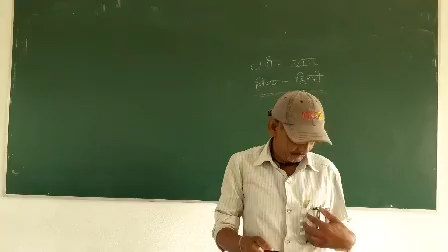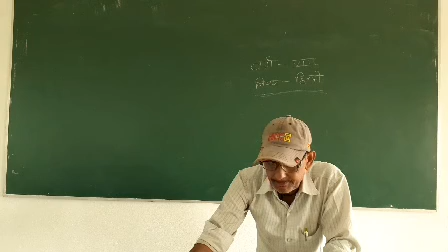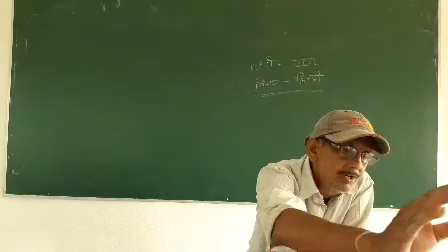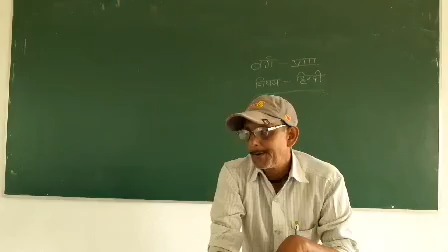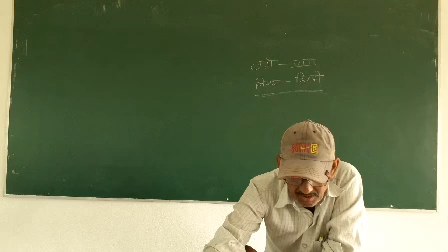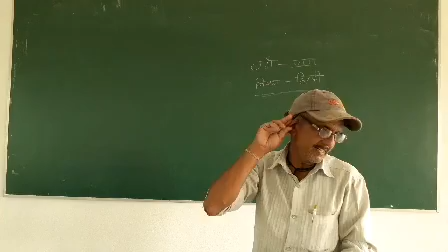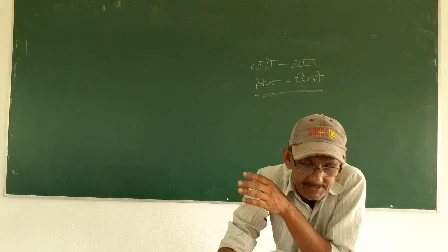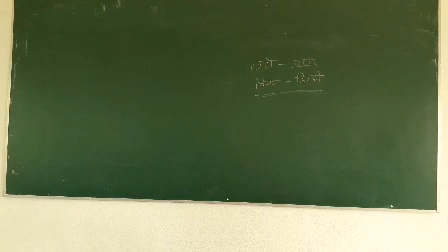Class 8 Hindi